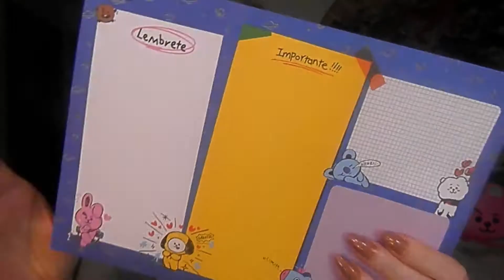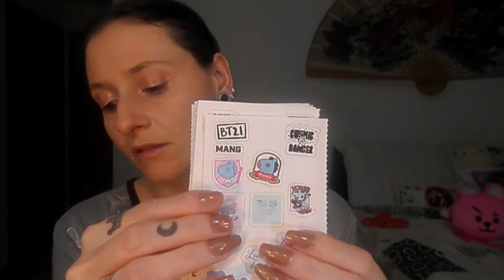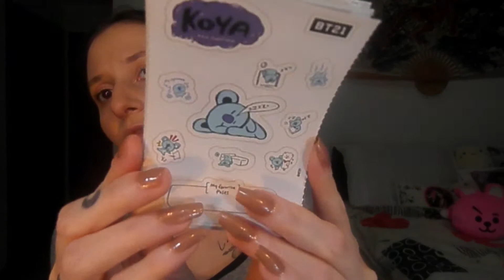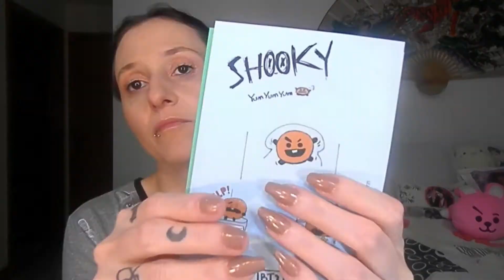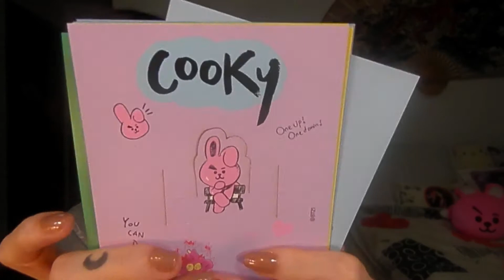Kit Papelaria Beekid + BT21